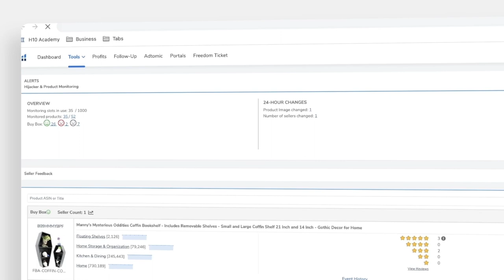SSP #412 - New Update On Sourcing In China with Kian Golzari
Serious Sellers Podcast #412 - New Update On Sourcing In China with Kian Golzari

Today, Kian Golzari is back on SSP for the fourth time to share some great news about traveling to China. He said that China is opening to foreigners starting January 8, 2023, and mentioned what requirements you need to enter the country successfully. We also discussed the Canton Fair and all the value and advantages you can bring to your Amazon business when attending the event. Make sure to listen until the end because Kian gives his latest strategies on sourcing online in China and his travel tips to make the most out of it